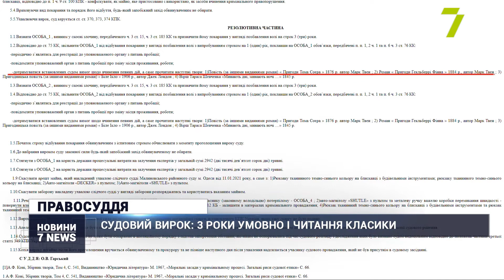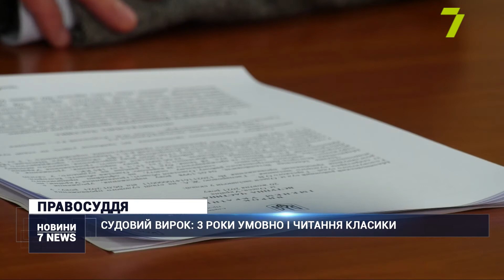Випуск новин за 18:00 26 жовтня